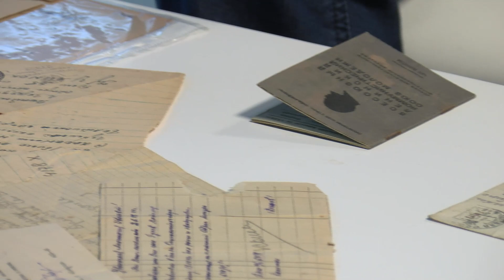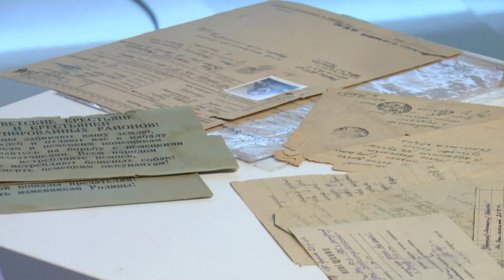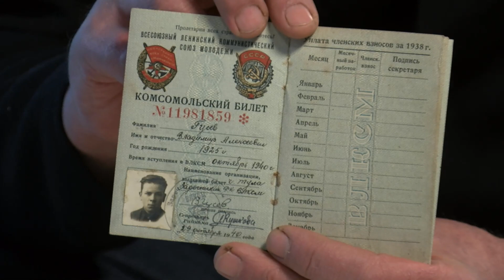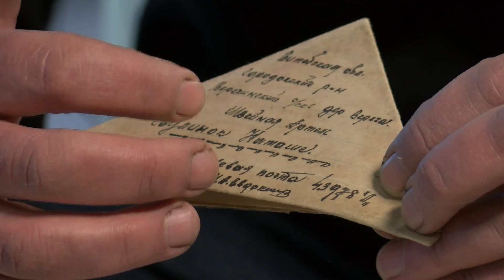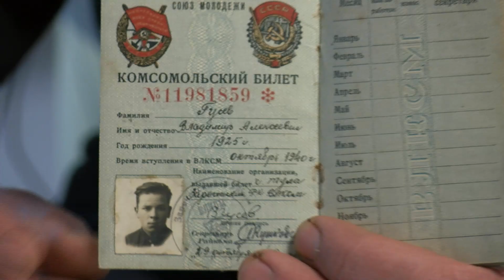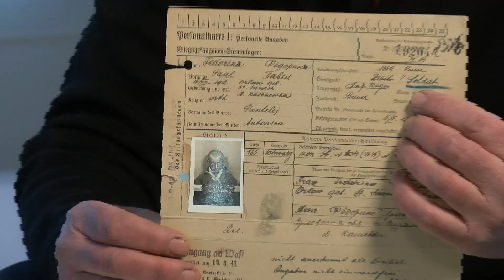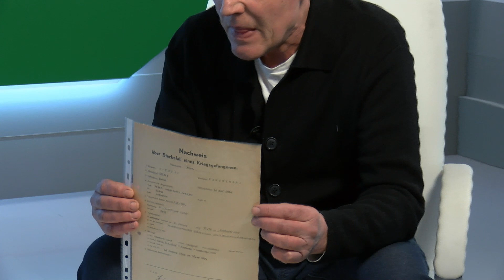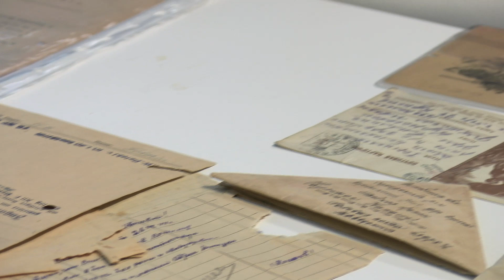Актуальное интервью: коллекционер Сергей Чибинеев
Накануне Дня Защитника Отечества мы поговорим о связи времён, о стремлении сохранить память о героях и их подвигах. Сегодня у нас в гостях коллекционер Сергей Чибинеев.